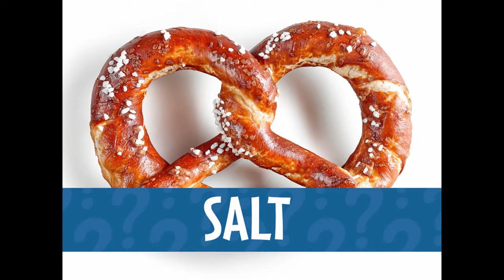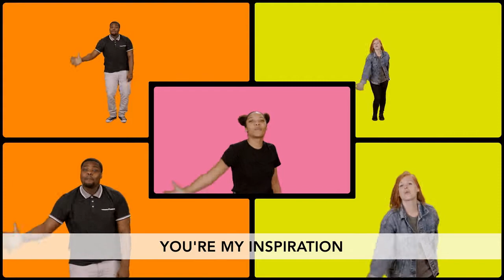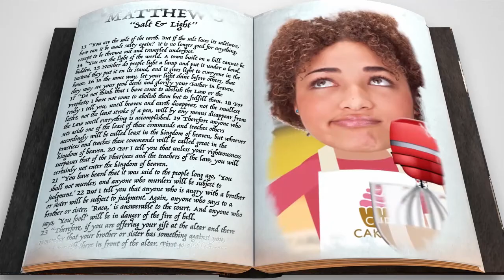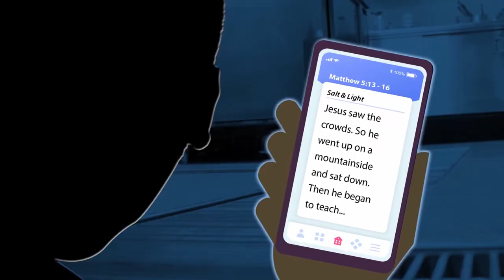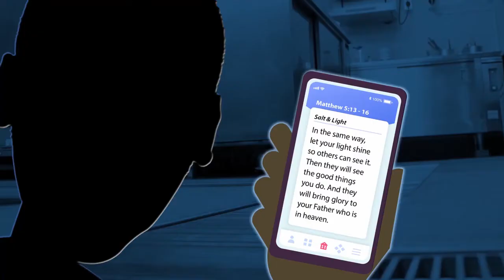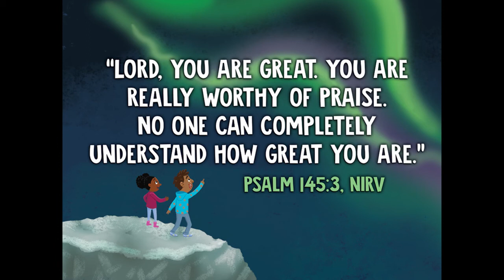KidsPoint August Week 5